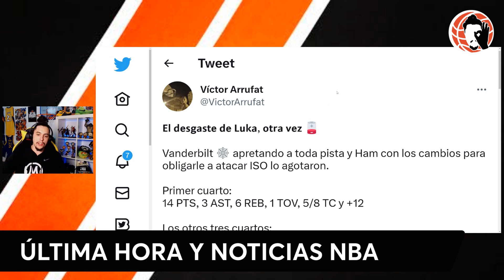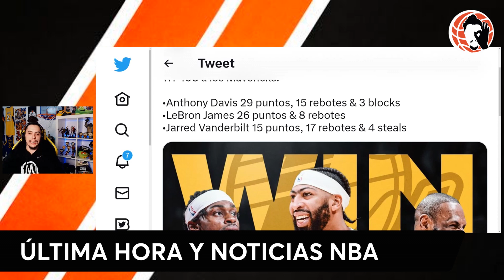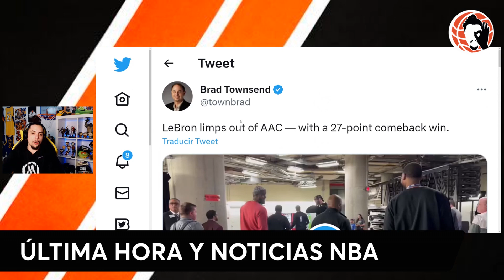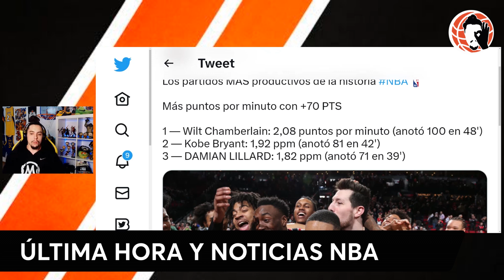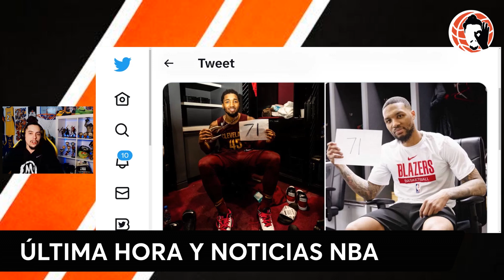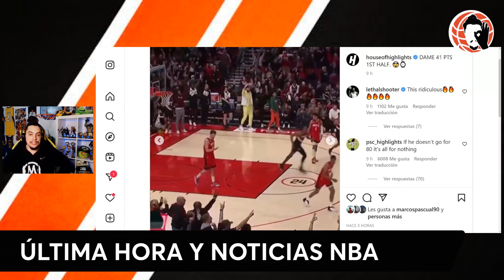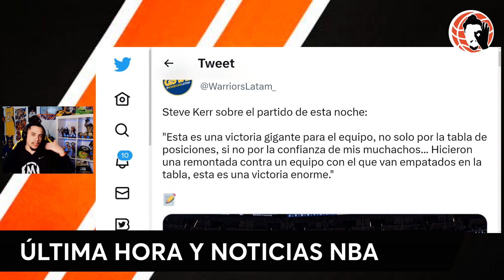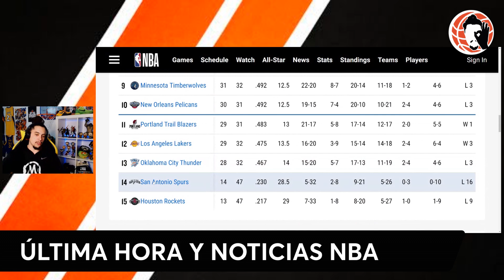🚨 2 RÉCORDS HISTÓRICOS 🔥 LILLARD 71 PTS!! 🍿 LAKERS EXPLOTA!! LEBRON LESIONADO!! | VANDERBILT!! | NBA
Hoy en un nuevo vídeo de Bang4Three NBA te traigo la última hora de fichajes NBA, rumores y mucha información acerca de ...   toda la última hora de la NBA con noticias de la jornada NBA al completo, además, muchos rumores de mercado NBA!!!

Toda la situación de los agentes librse y cortados por buyout del mercado NBA!!!